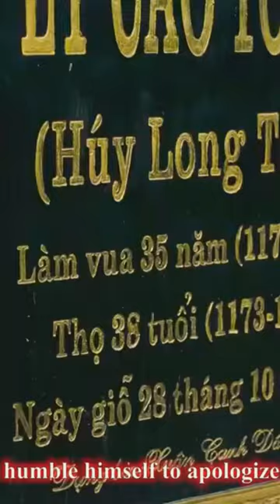DI TÍCH LĂNG VUA LÝ CAO TÔNG (THỦ SƠN) - SẮC HƯƠNG TỪ SƠN, BẮC NINH